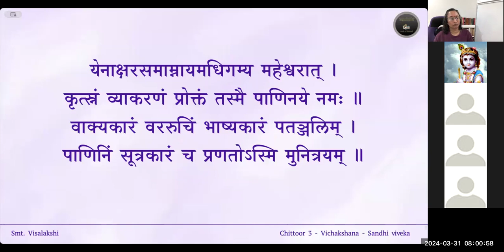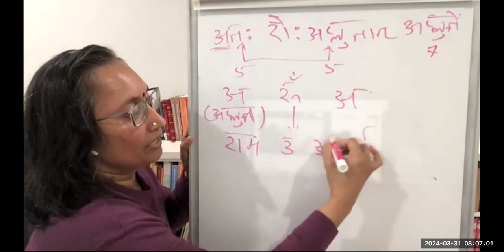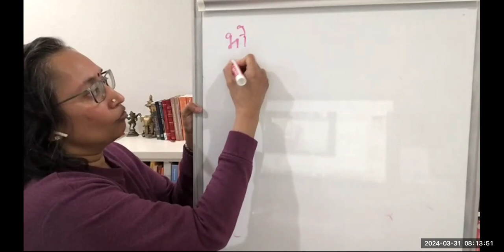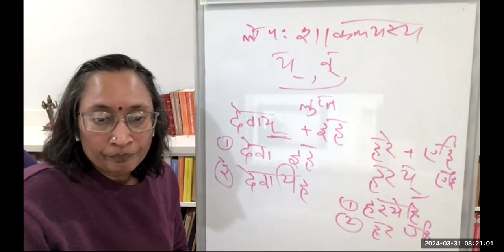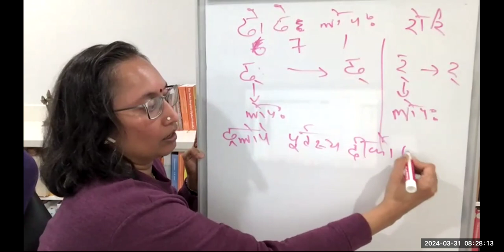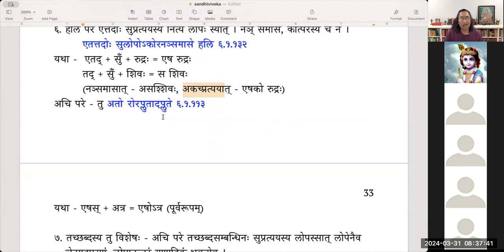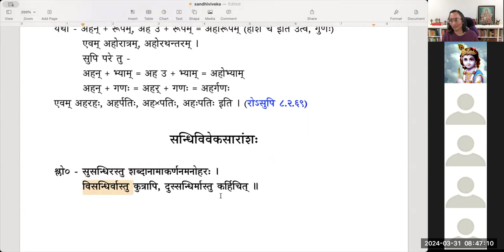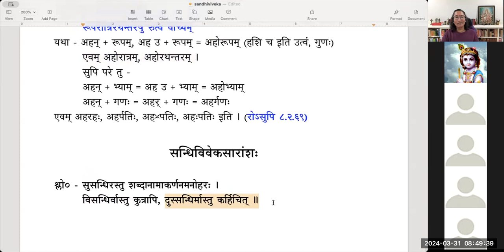Sandhiviveka — Lesson 17 — स्वादिसन्धिः (concluded)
पाठः १७ — स्वादिसन्धिः (concluded)